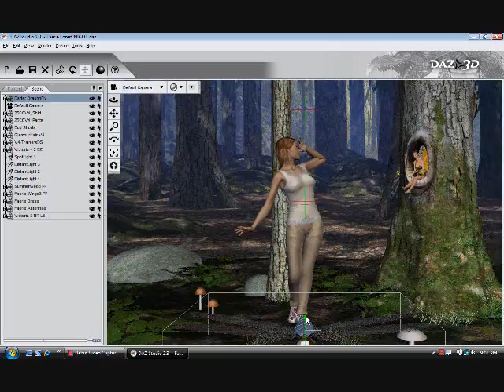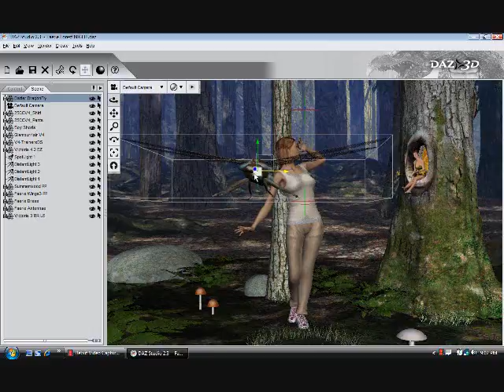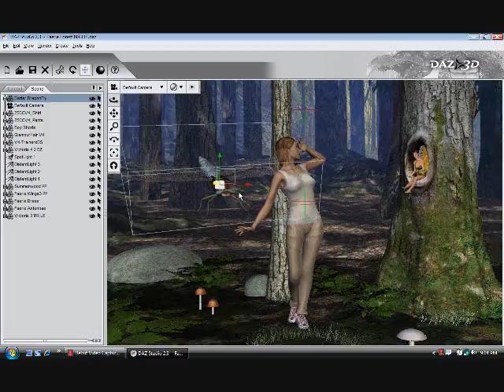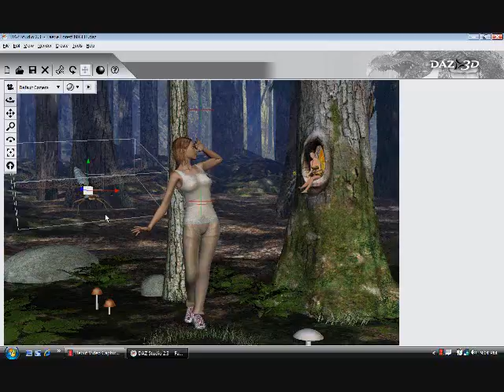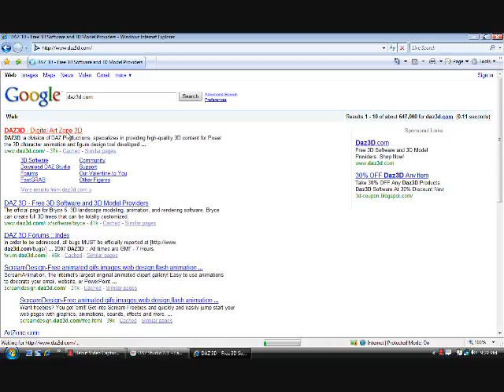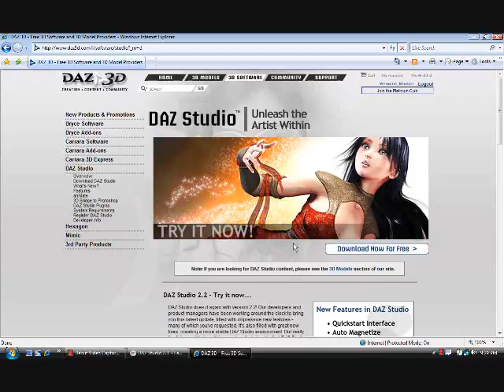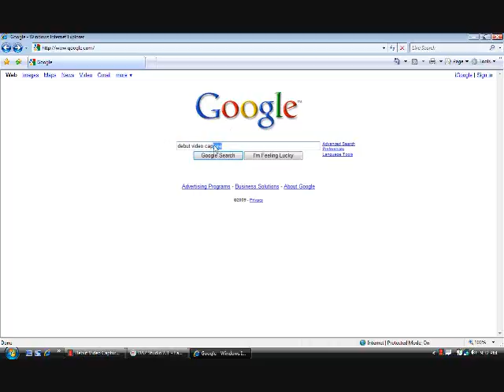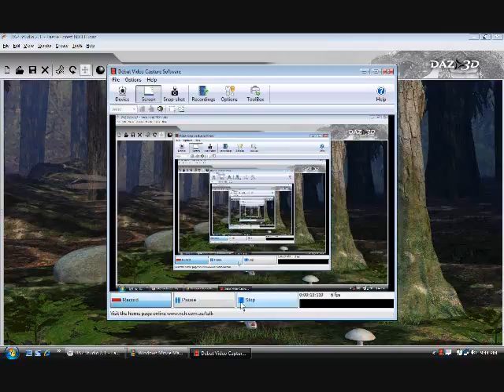creating 3D art for noobs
Ever wanted to create three dimentional art but dont know how to get started?